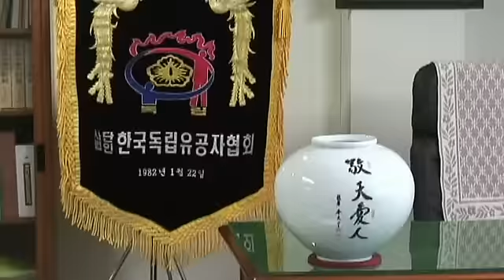애국지사가 홀대받는 풍토를 바꾸는 데 앞장서는 '이재명 성남시장'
"조국이 그동안 조국 광복을 위해 노력하신 분들을 홀대했어요"

이재명 성남시장이 23일 오전 서울시 마포구 합정동  사무실에 생존애국지사들을 성남시 청사로 모시는 데 예우를 갖추기 위해 VIP전용 관용차와 의전팀을 보내는 등 정성을 다했다.

이재명 시장은 애국지사와 환담 중 친일 매국노 이완용의 집이 판교에 있다는 아이러니한 인연을 밝히며, "이완용의 집 주변 거리에 매국노 표지판을 세워 시민들에게 적극적으로 알리겠다"는 의지도 표명했다.